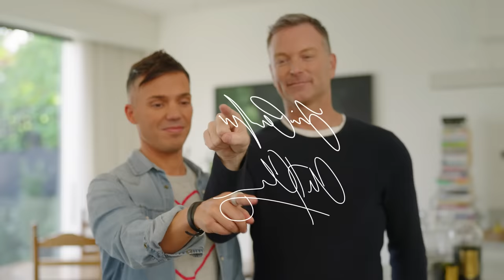Next time, DocuSign – Anthony Callea and Tim Campbell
It’s a screw up so epic, it almost ended in divorce! Singer Anthony Callea and actor Tim Campbell re-tell their story of how a contract of sale turned into a moment of crisis.

See how easy it is to e-sign with DocuSign for all of your contracts by visiting